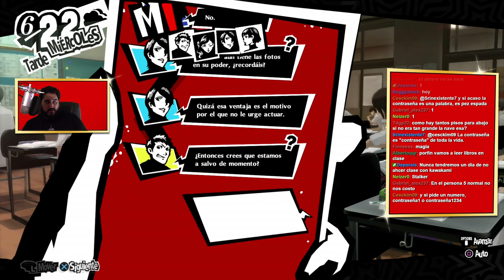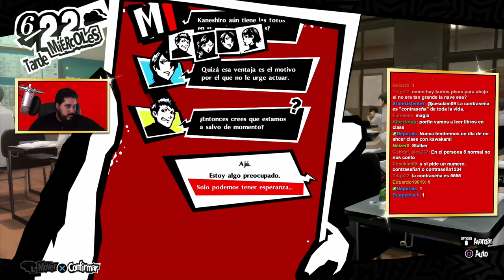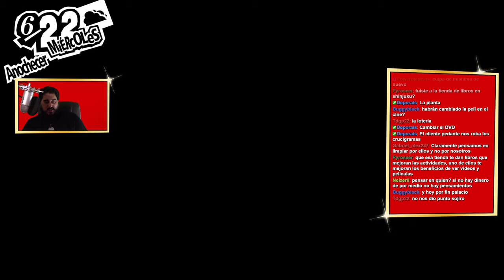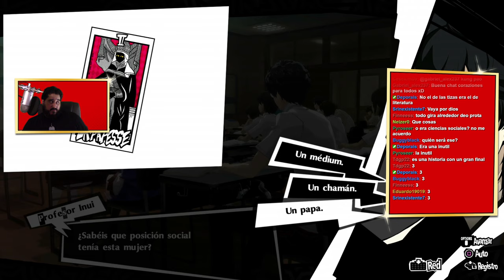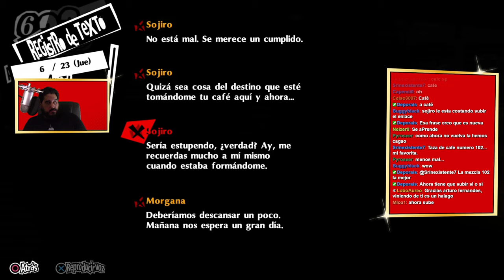LA MOSCA COJONERA | PERSONA 5 ROYAL - PARTE 26